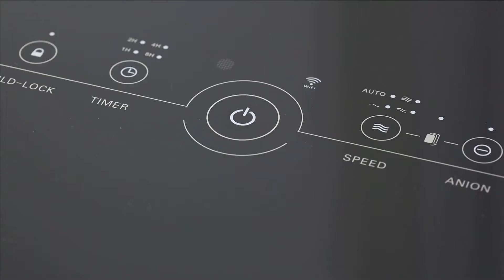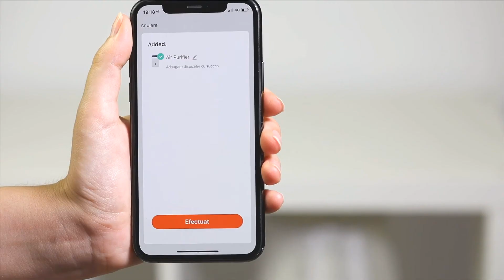Purificator de aer Samus Clean Air 40 WiFi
Calitatea aerului pe care il respiram este extrem de importanta, de aceea am creat purificatorul Samus, special conceput pentru a controla si a mentine o calitate ridicata a aerului din casa ta.

Descopera Purificatorul de aer Samus Clean Air 40 WiFi

► Filtrare în 3 trepte
► Recomandat pentru încăperi de max. 40 ㎡
► Flux de aer filtrat (CADR): 330 m3/h
► Panou de comandă tactil (Touch control)
► Ventilator în 4 trepte de viteză
► Funcție WI-FI

Descopera Purificatoarele de aer Samus